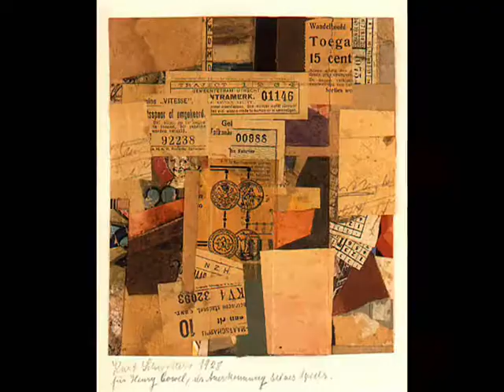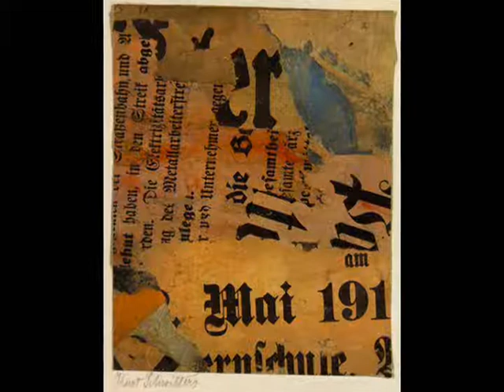Music for Kurt Schwitters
"Music for Kurt Schwitters", a free improvisation by Max Ridgway, guitar and Randall Colbourne, drums, recorded on January 20, 2014.